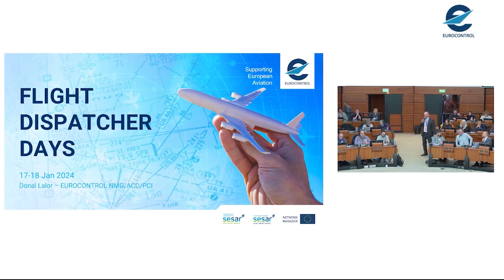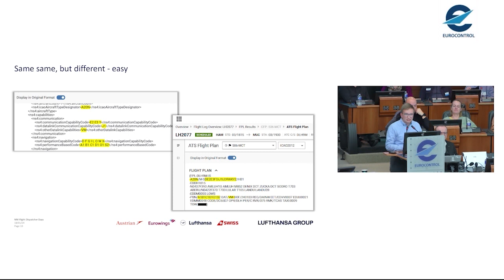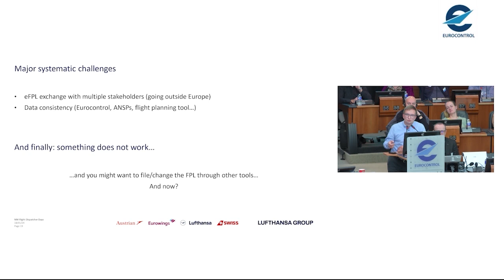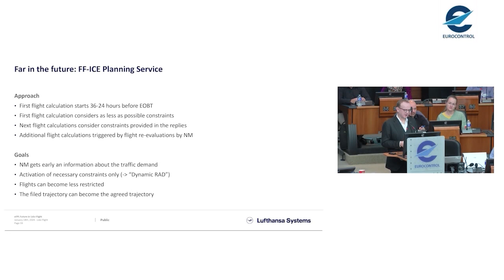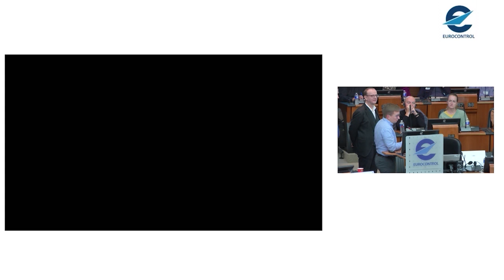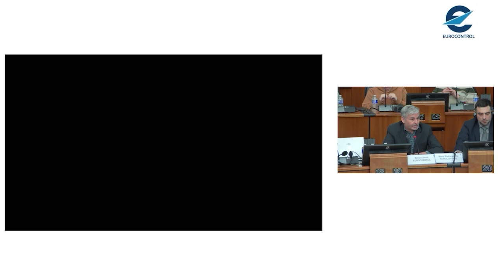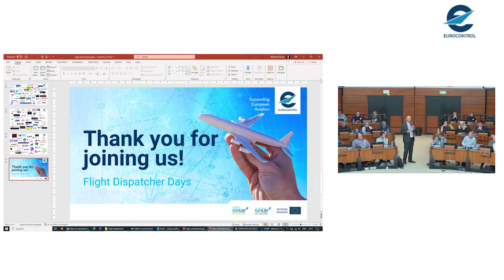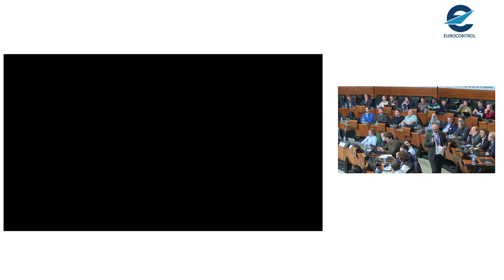Flight Dispatcher Days 2024 - Day 2 (3/5) - FF-ICE - from concept to operations - Lufthansa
Flight Dispatcher Days 2024 - Day 2 (3/5) -  New ATC flight plan format, FF-ICE - from concept to operations - Lufthansa's experience

Speakers:
Donal Lalor, EUROCONTROL
Paul Schiemangk, Lufthansa
Thomas Eschenhagen, Lufthansa Systems